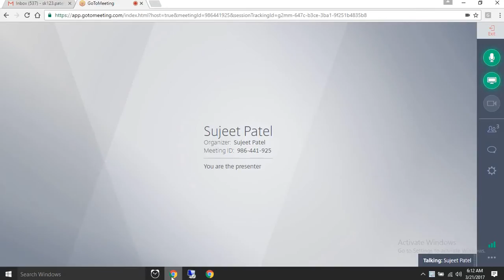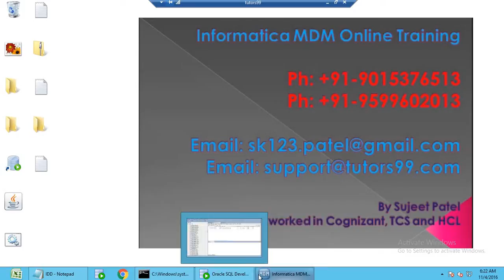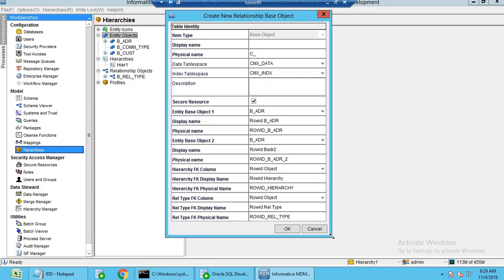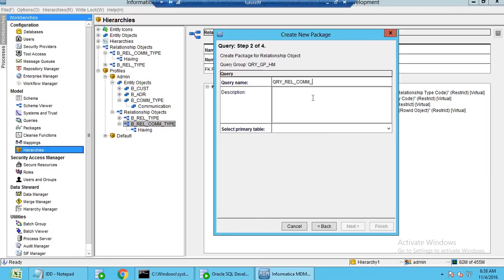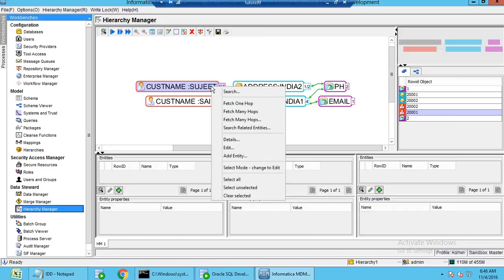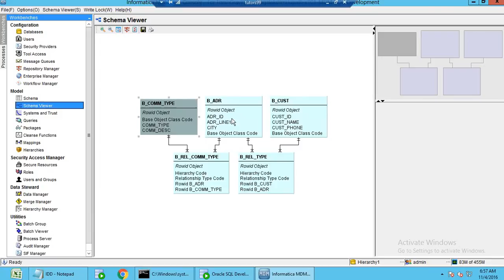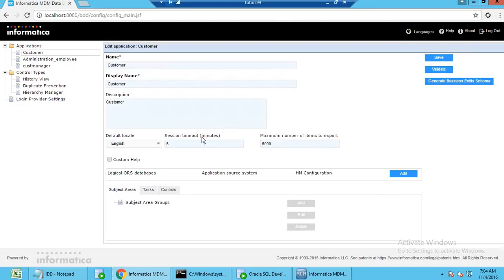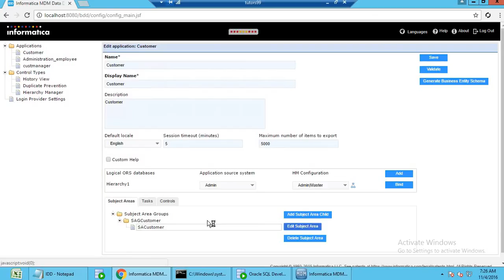Informatica MDM Training | IDD (Informatica Data Director) in informatica mdm 10.1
IDD (Informatica Data Director) in informatica mdm 10.1, subject Area group in informatica mdm 10.1 , subject area in informatica mdm 10.1 , subject area child in informatica mdm 10.1 , subject are grand child in informatica mdm 10.1 .

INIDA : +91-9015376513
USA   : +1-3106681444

Informatica MDM Training
informatica mdm Interview Questions And Answers